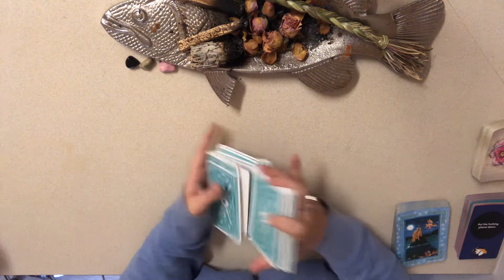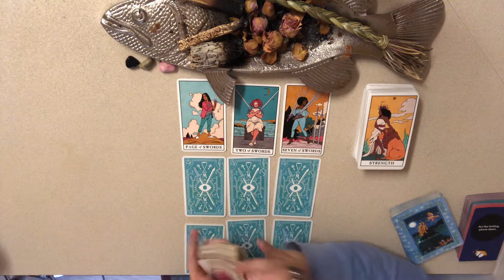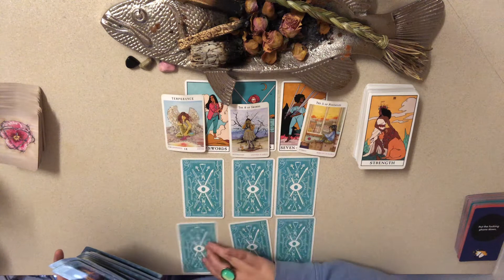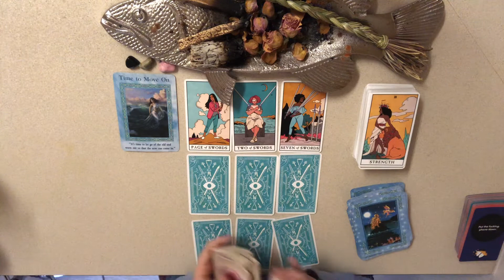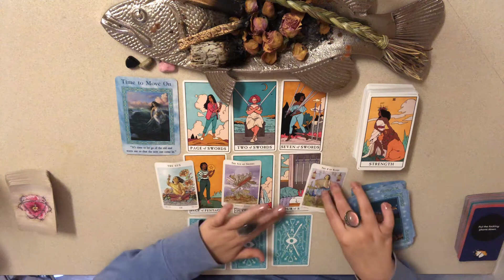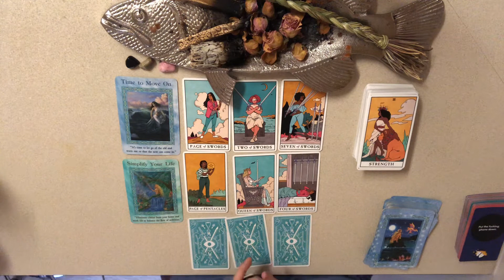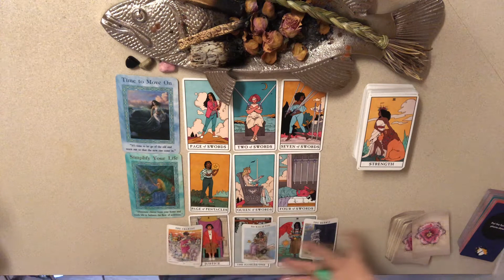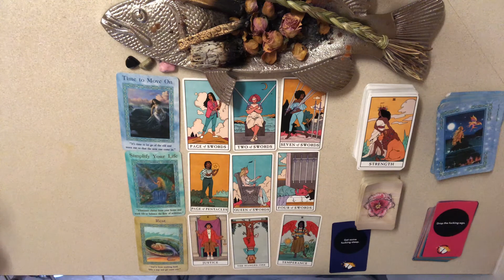GEMINI - weekly timeless tarot reading ~ TIME TO MOVE ON ~ SIMPLIFY YOUR LIFE ~ REST